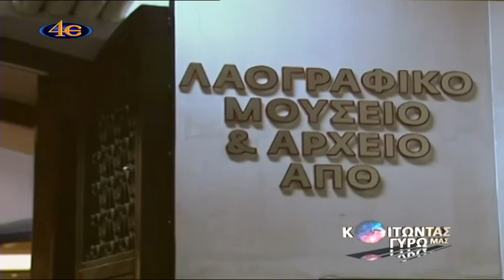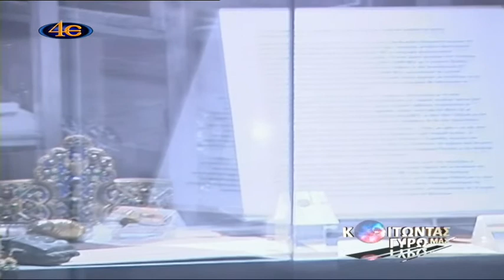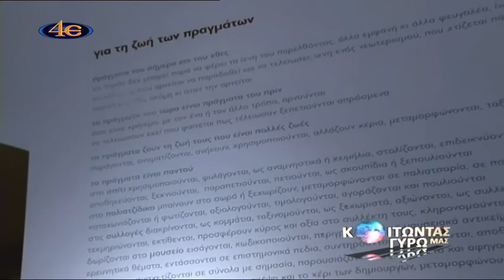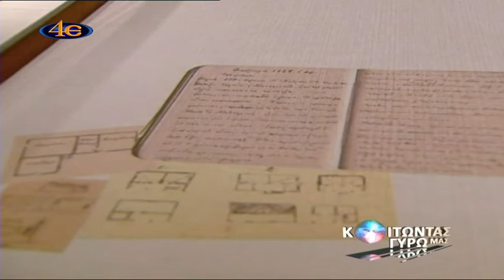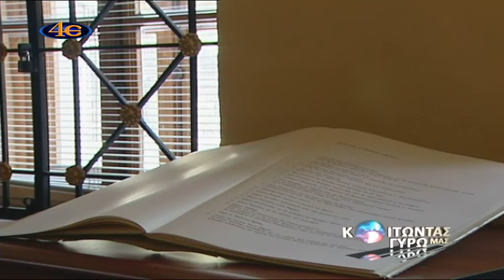ΚΟΙΤΩΝΤΑΣ ΓΥΡΩ ΜΑΣ Λαογραφικό Μουσείο και αρχείο Φιλοσοφικής ΑΠΘ